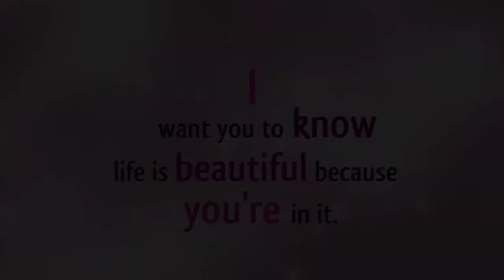💕𝓣𝓸 𝓽𝓱𝓮 𝔀𝓸𝓻𝓵𝓭'𝓼 𝓑𝓮𝓼𝓽 𝓑𝓮𝓼𝓽 𝓕𝓻𝓲𝓮𝓷𝓭💕